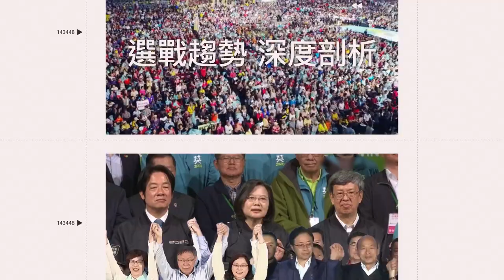橘色惡魔「平溪放天燈」願望曝光！來台最愛吃小籠包、咬珍珠｜三立娛樂星聞